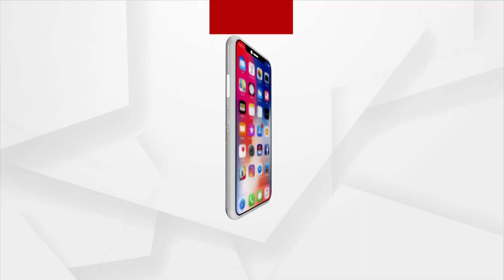Patitapaban Mangal Alati | ସକାଳୁ ଦର୍ଶନ କରନ୍ତୁ ପତିତପାବନଙ୍କ ଦିବ୍ୟ ଆଳତି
|| ତୁମେ ସକଳ ଠାକୁର ଜଗନ୍ନାଥ, ତୁମ ଆଦେଶରେ ପୃଥ୍ବୀ ଆତଯାତ ||
|| ତୁମ ଇଚ୍ଛାମତେ ଚାଲେ ଏ ଜଗତ, ତୁମେ ମୁକ୍ତି ଦାତା ହେ କଳା ସାଆନ୍ତ ||